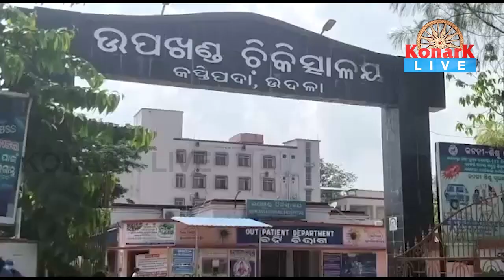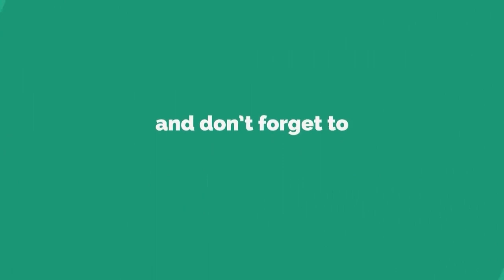ସାପ କାମୁଡ଼ାରେ ଜଣେ ନାବାଳିକାର ମୃତ୍ୟୁ, ମୟୁରଭଞ୍ଜ || MAYURBHANJ NEWS